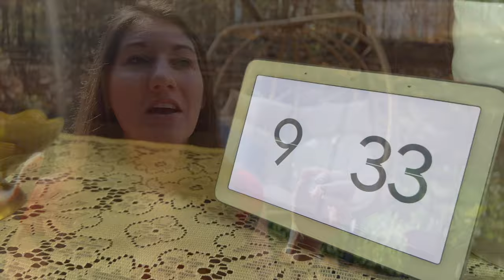The ANTI-5 AM Routine // Mom of 4 / Homeschool, Homestead, Homemaker Morning Routine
♡ What I'm Using:
Save $10 on a Lampe Berger- I have the Rhubarb Radiance. 🥰

Switch to family owned, American made household items (we've been LOVING what we've been switching!) - sign up and we’ll send you a custom link to check it out

Emerald Ring by She Said Yes 💍
Save 15% with code "Heidi15"

Heavenly Minded Home is a faith-driven YouTube channel where we discuss homemaking, ministry, minimalist homeschooling, and faith-building activities. Join Heidi & her husband, Pastor Brandon, as they share their lives with their four children, weaving spiritual guidance and nurturing homemaking. Don't miss the daily videos & weekly Chatty Coffee Dates for in-depth discussions on faith and home topics. Connect with our welcoming community on YouTube, Instagram and Facebook—let's embark on this heavenly journey together! Amen!

     Recently, we have discovered that some of our previous links have been rendered broken. Rest assured, we are actively working to remedy this issue and restore the functionality of these links. We humbly ask for your patience and understanding, as this process require a significant amount of time.

     In the meantime, we have prepared a section of commonly asked about or talked about subjects. If there is something specific that we missed and you want to know more about… comment and we will try our best to help.

♡♡♡ Shop ♡♡♡

♡ Things We Use In Our Home:  COMING SOON!